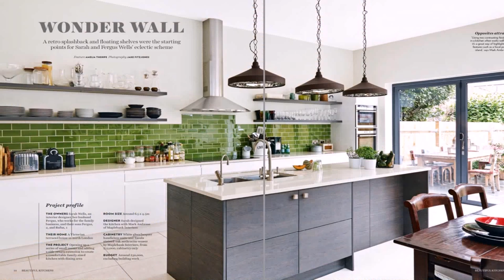Kitchen With No Walls - Gif Maker DaddyGif.com (see description)